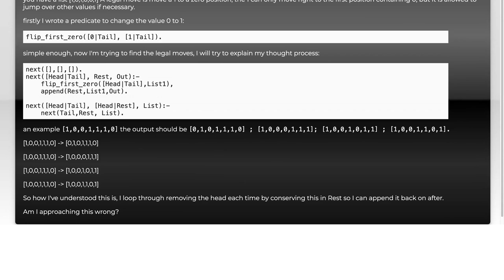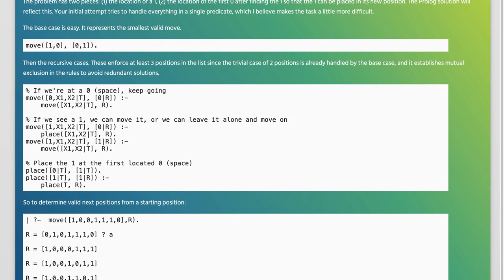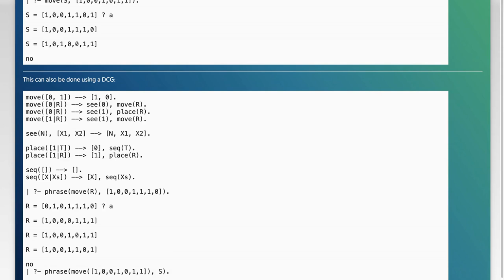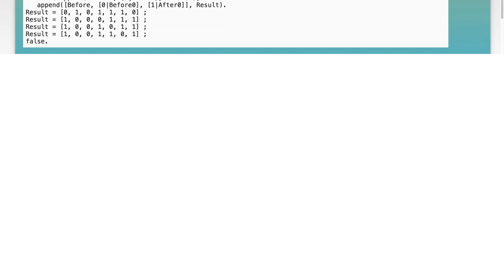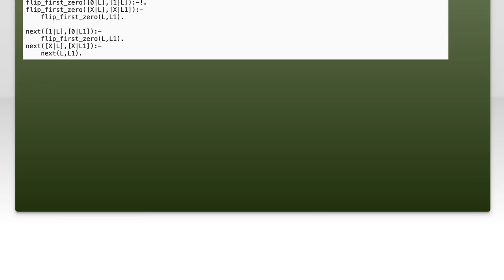Understanding Next Predicate Confusion: Common Issues and Solutions Explained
In this video, we delve into the concept of Next Predicate Confusion, a common challenge faced by developers and data analysts alike. We'll explore the underlying issues that lead to this confusion, its impact on decision-making processes, and provide practical solutions to help you navigate these complexities. Join us as we break down this critical topic and empower you with the knowledge to enhance your understanding and application of predicates in your projects.

Today's Topic: Understanding Next Predicate Confusion: Common Issues and Solutions Explained

Related to